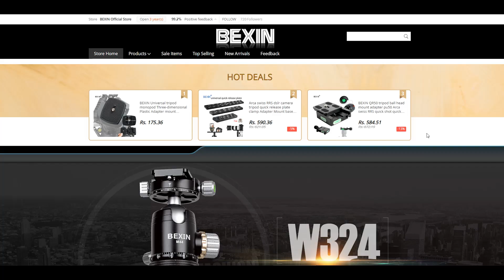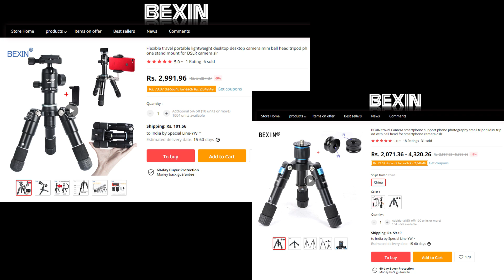Cheapest Mini Tripod For DSLR, Mirrorless And Mobile Photographers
Best Cheapest Smallest Cutest Mini Tripod Review For DSLR, Mirrorless And Mobile Photographers in Hindi.

Bexin Mini Tripod available on Aliexpress in 2900 with Ball Head and Mobile Lens Holder.

Lens: Carl Zeiss 16-35mm f4

Tripod: Manfrotto BeFree 2in1 Twist Lock